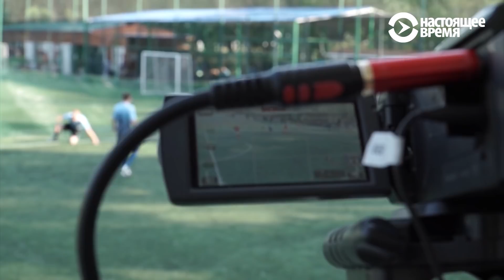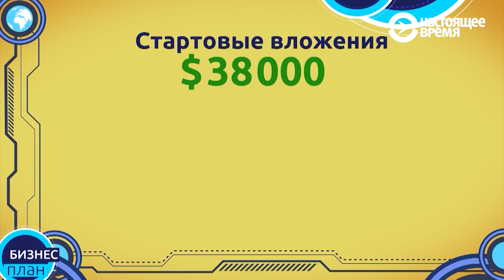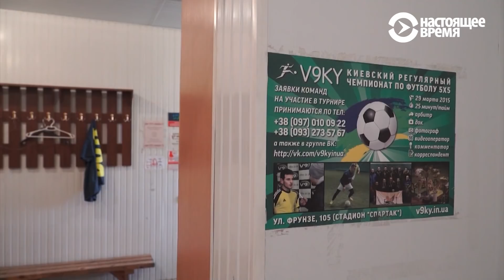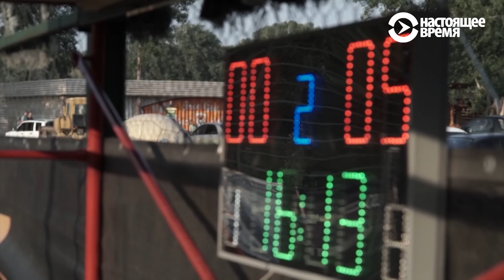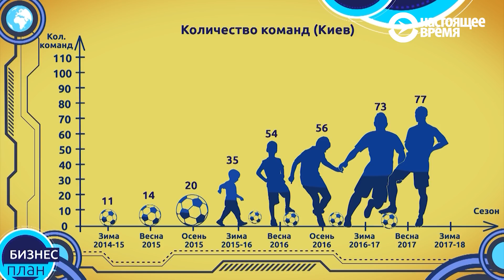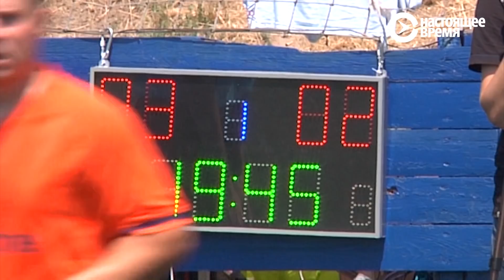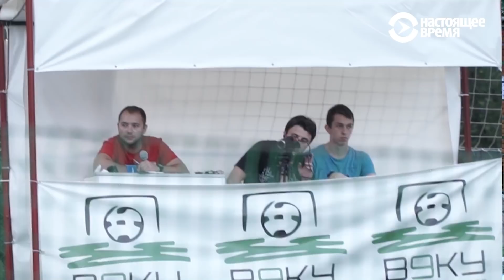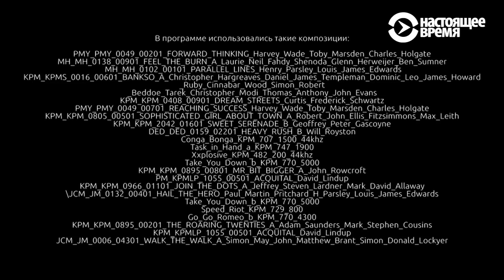Как заработать на любительском футболе | Бизнес-план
Максим Мамедов с детства увлекался футболом и однажды решил организовать турнир для любительских команд. Сейчас в его турнире "В9ку" участвуют более ста команд, а каждый матч обслуживает судейская бригада, видеографы и комментатор. Можно ли сделать такой турнир прибыльным? Максим утверждает, что "да".